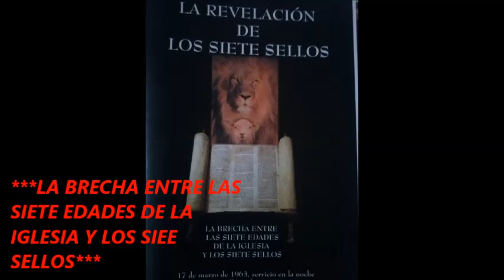LA BRECHA ENTRE LAS SIETE EDADES DE LA IGLESIA Y LOS SIETE SELLOS17-MARZO-1963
ESTE MENSAJE FUE PREDICADO ORIGINALMENTE EN INGLES POR NUESTRO HERMANO WILLIAM MARRION BRANHAM Y TRADUCIDO AL CASTELLANO POR TABERNÁCULO EMANUEL
P.O.BOX 11854 TUCSON,AZ.85734 PASTOR. ISAAC NORIEGA.